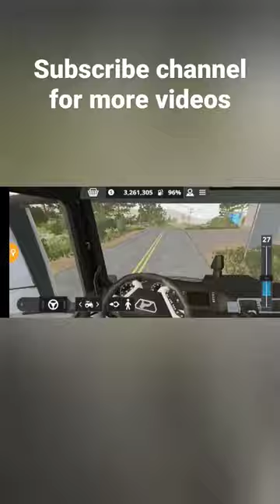how to feed water to the animal in farming simulator 20